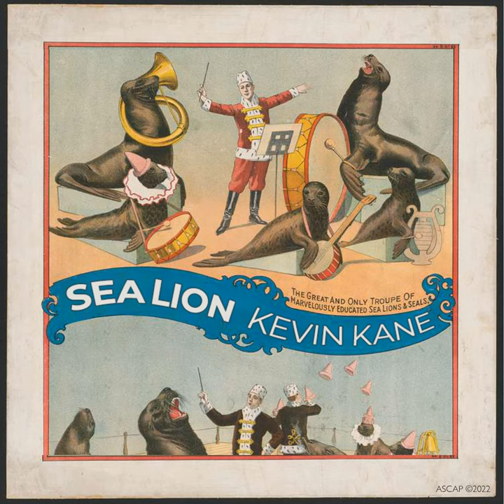Wheels on the Bus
Wheels on the Bus · Kevin Kane

Sea Lion